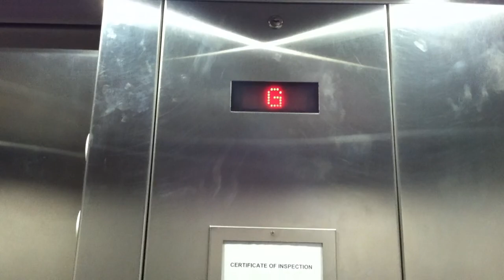Graeginator Rides The Elevator at Westfield Old Orchard Mall Management Office in Skokie, IL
Riding the elevator at Westfield Old Orchard Management office in Skokie, Illinois.